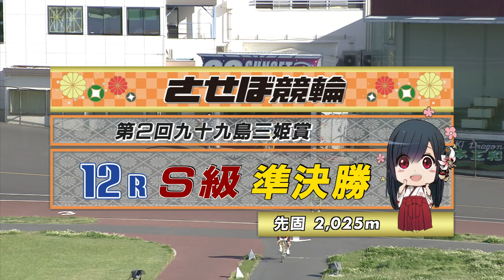2021年4月6日 佐世保競輪FⅠ 12R VTR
2021年4月6日 佐世保競輪　FⅠ第２回九十九島三姫賞
12Rのダイジェスト